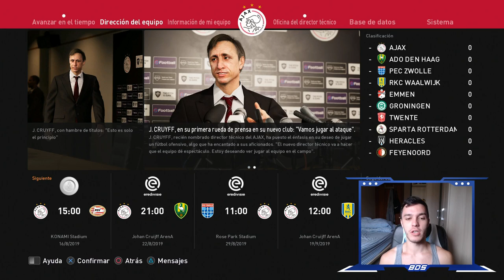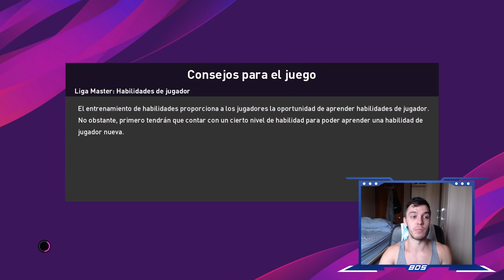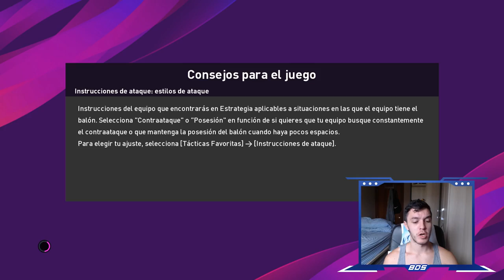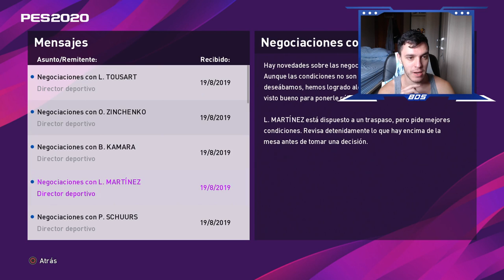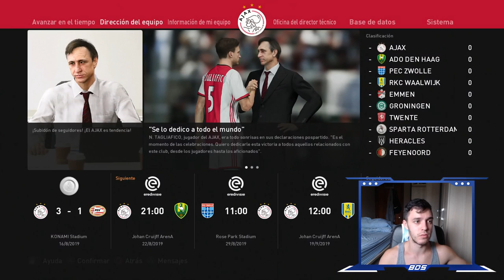PES 2020 LIGA MASTER TROTAMUNDOS | AJAX | NUEVA SERIE #1